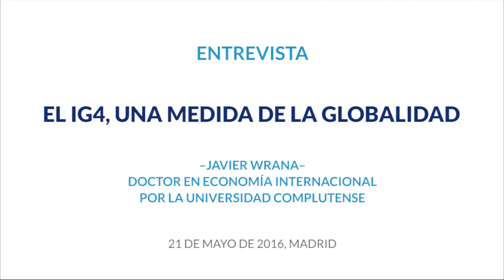Entrevista a Javier Wrana - El IG4, una medida de la globalidad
Javier Wrana explica en esta entrevista qué es el índice de globalidad a cuatro y qué escenarios hay sobre las posiciones relativas de algunos países o grupos de países. El 21 de mayo de 2016 en la sede del Instituto Juan de Mariana.